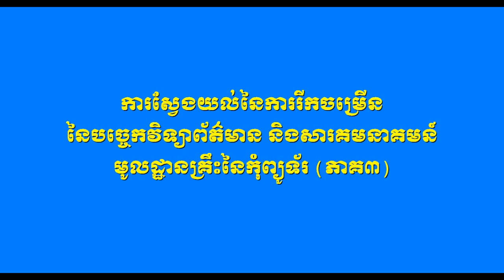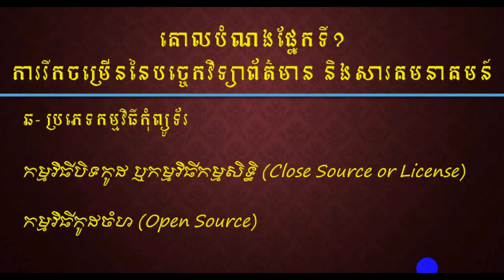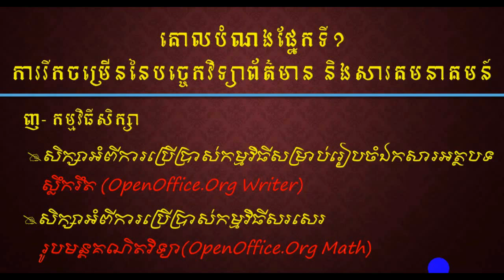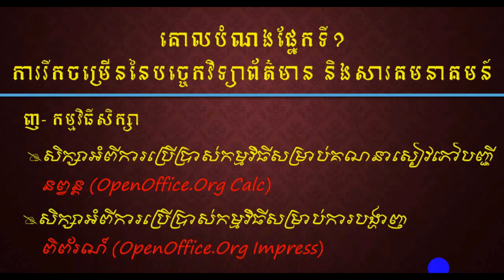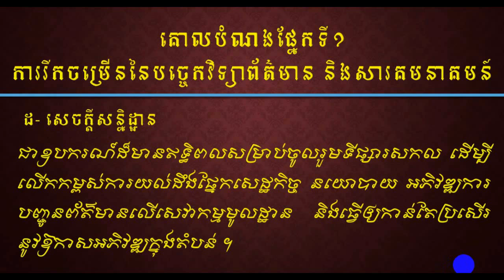ការស្វែងយល់ស្តីពីបច្ចេកវិទ្យាព័ត៌មាន និងសារគមនាគមន៍ (ភាគ៣)